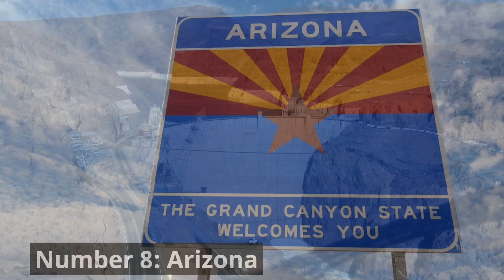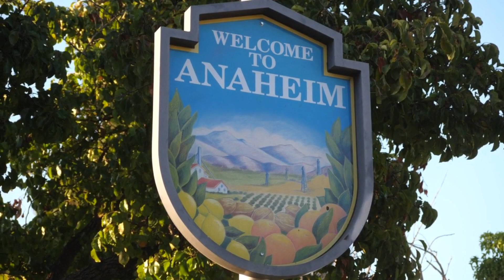10 Best States to Visit in the USA - Travel Video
10 Best States to Visit in the USA - Travel Video

Welcome to my YouTube video, where i take you on an exciting journey across the United States to unlock the best of what this diverse and captivating country has to offer. Join us as we explore the top 10 states that you absolutely need to see in America.

From the bustling streets of New York City to the breathtaking landscapes of California, we'll showcase the must-visit destinations that make each state unique and unforgettable. Get ready to be inspired by the rich history, vibrant cultures, and stunning natural wonders that await you in these incredible states.

Don't miss out on this incredible journey! Get ready to immerse yourself in the wonders of this vast and diverse country, and let the adventure begin!

Here are some must have items when traveling!
Tactical Backpack
Luggage Locks
Luggage Tags
Packing Cubes
Travel Pillow
Universal Travel Adapter
Portable Charger
First Aid Kit